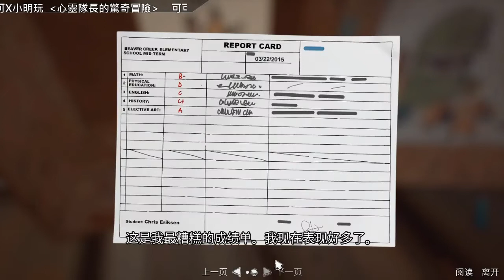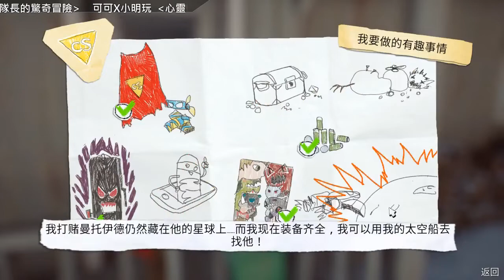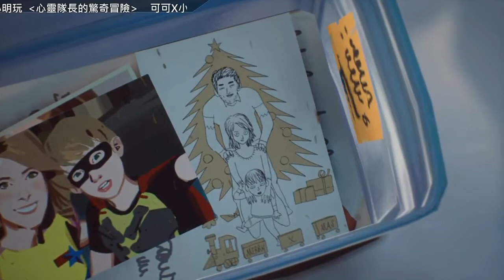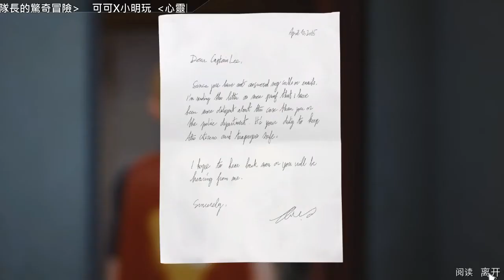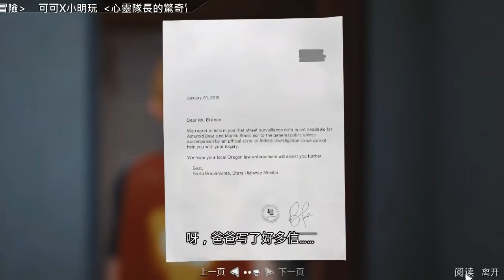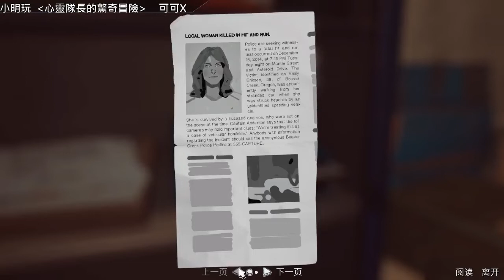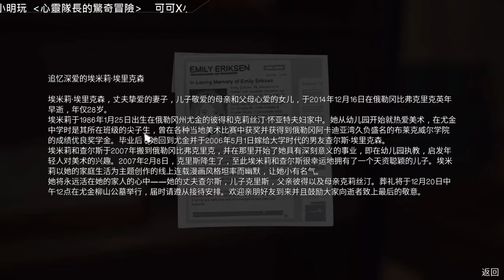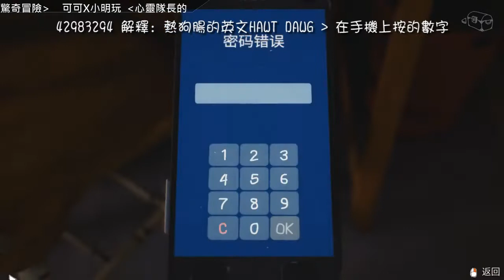可可小明玩【超能隊長The Awesome Adventures of Captain Spirit】#3 媽媽的寶物 gameplay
今次遊戲玩小朋友的幻想世界, 是Life is Strange2的前導試玩版,
遊戲內的抉擇會影響《Life is Strange 2》的劇情走向

► 同系列影片清單在此 :
► 遊戲steam下載位置:

►►► 大家如果玩得開心的話, 請給一個like支持影片及留言,

►►► 關於此遊戲
Have you ever dream of being a superhero? Meet Chris, a creative and imaginative 9 year old boy who escapes reality with fantastical adventures as his alter ego, the Awesome Captain Spirit!

Return to your childhood and play a touching and heart-warming one-of-a-kind narrative experience from the directors and development team behind the BAFTA award winning game Life is Strange.

Captain Spirit is a free demo set in the Life is Strange Universe that contains links to the brand new story & characters of Life is Strange 2.